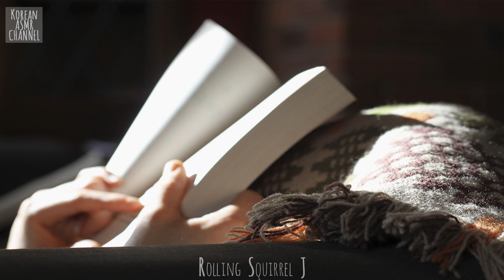ASMR 한국어 Korean 글읽기 / Reading (2)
참 녹음 여러번 했는데 이제서야 올리게 됐네요 (여러번 녹음해놓고 올리는 건 결국 늘 초반에 녹음했던걸로...) 초반부에 글읽는 속도가
좀 빠른데 뒤로갈수록 서서히 늦춰진답니다 ;)  사실 끝부분까지 정말 얼마 안남았는데 주변 잡음으로 다음편으로 이어서  올리게 될거같아요~ 좋은밤 되세요!

Instagram- rsjasmr / Kakaotalk Yellow ID- rsj